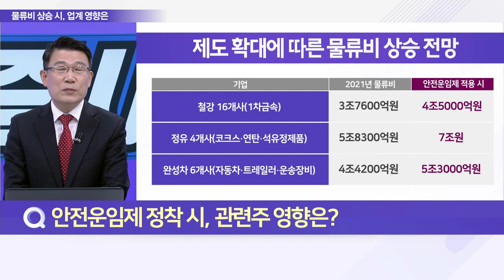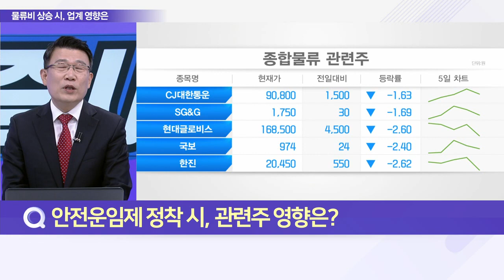화물연대 파업 닷새째… 28일 교섭 결렬 땐 업무개시명령_이슈 파워 (20221128)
Q. 화물연대 파업 장기화 조짐, 배경은?
Q. 파업 닷새만에 산업계 ‘마비’, 내용과 정부 대책은?
Q. 안전운임제 정착 시, 관련주 영향은?